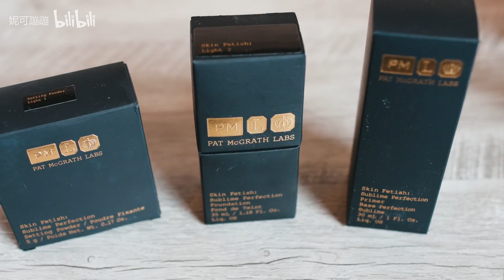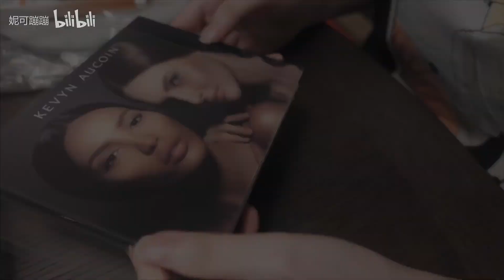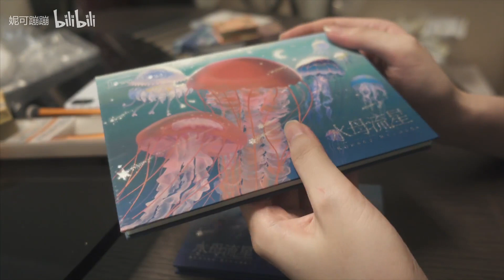【妮可】是PAT mcgrath飘了，还是我太挑了？Pat mcgrath全线底妆测评红黑榜！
*仅为个人使用感